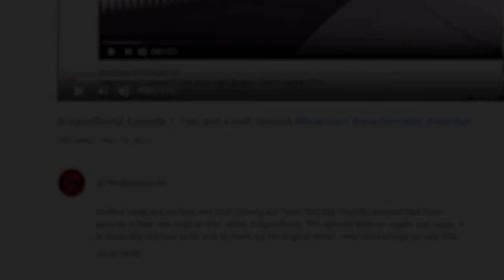VISION vs MARTIAN MANHUNTER | Battle Mode Ep. 35 ReaXtions | Axel Grave Reaction Video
This one always seems to come up in matchups…..but even me as a Marvel Fan Boy know who the obvious winner is XD